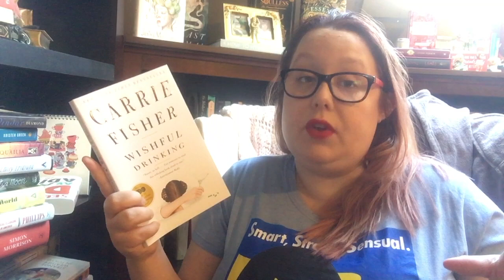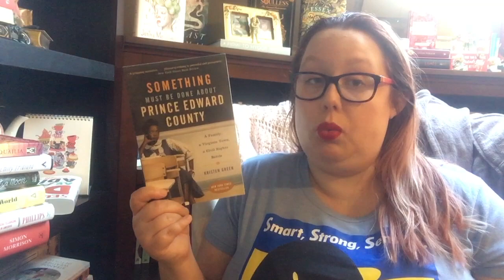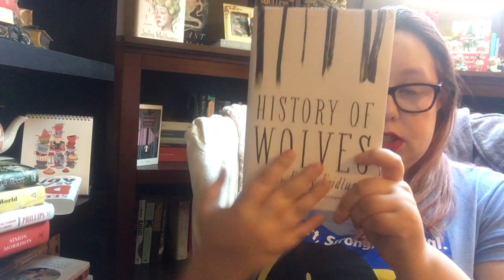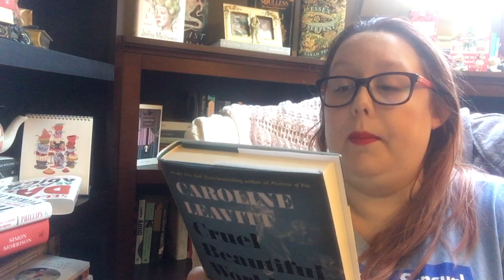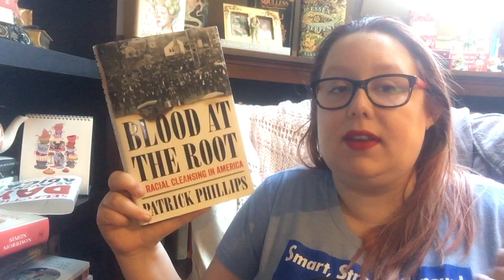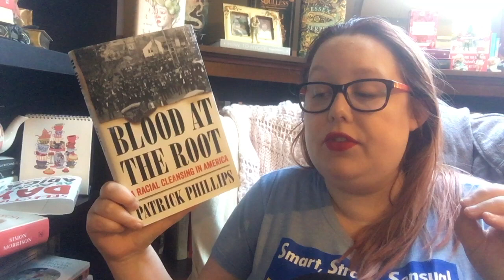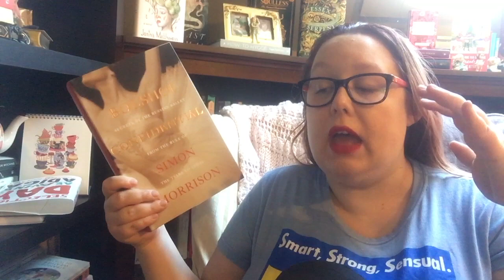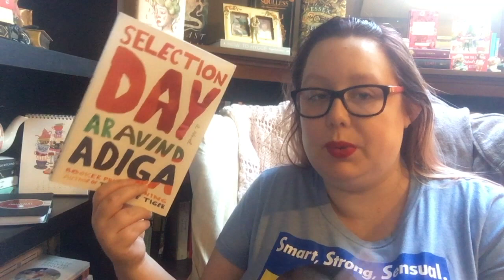Christmas Book Haul || Part 2